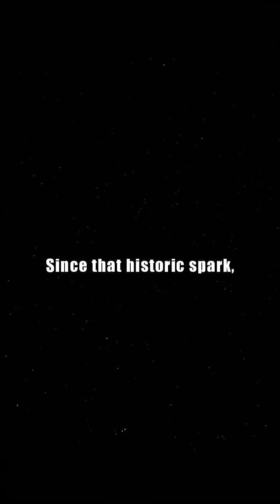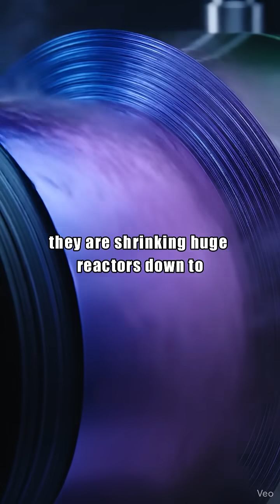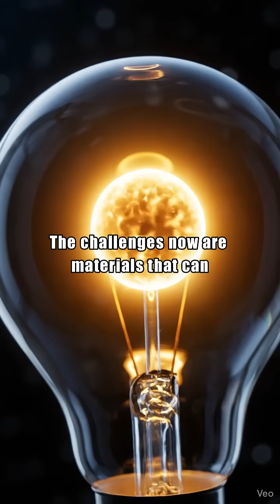The Fusion Race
From the historic ignition at the NIF to the 2025 breakthroughs by private pioneers like Helion and SPARC, explore how the race for fusion energy has accelerated into a high-stakes global sprint. Witness the cutting-edge engineering that is finally transforming the dream of star power into a commercial reality for our electric grid.